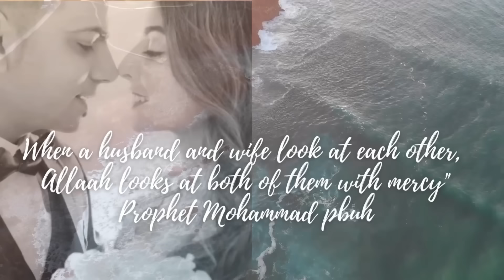Our entire Ramadan routine | iftar dinner at Hussain’s sister | Ami has completed her Aitkaaf